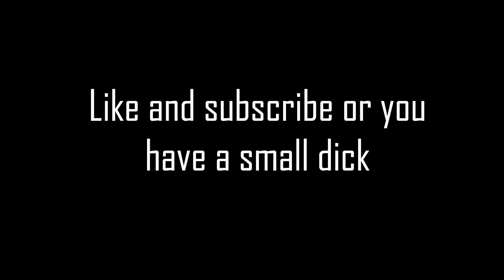Answering your questions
So earlier I had people send me questions and said I would answer them in a video. So here is the monstrosity of an outcome lmao.